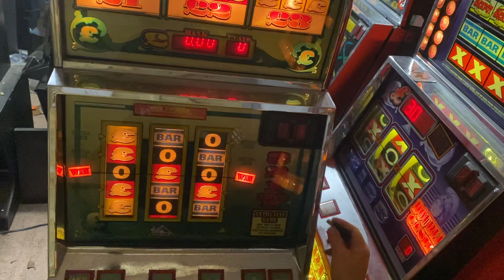Astra Colour of money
Rare machine not seen many left . Thought I would give it a blast as been off for a very long time .